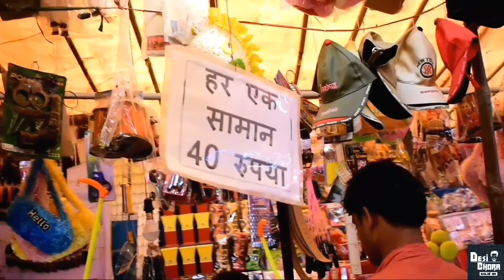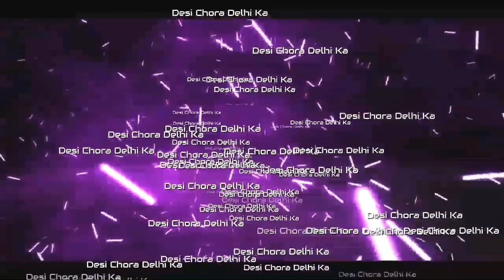उत्तर प्रदेश का अजूबा देखने को मिलता है सोनाली के मेले में || 2018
Dosto agar aapko mere video pasand aati hai to video ko like karo share karo comment kareke batao video kaise bani hai aur mere channel ko subscribe kar do or bell icon ki button ko press kar do

Ram Ram

Sonadih Ki Mele Ki History :- Sonadih is a village situated at the road joining two great Hindu cities Varanasi and Gorakhpur, NH 29. The "Thanidas Baba temple" and Shiva temple "Shivalaya" contributes in its glory and make it divine. The divine pond of Baba Thanidas is also a popular place for self sole purification in nearby regions. It is believed that a person can't lie in the holy temple of Baba Thanidas.